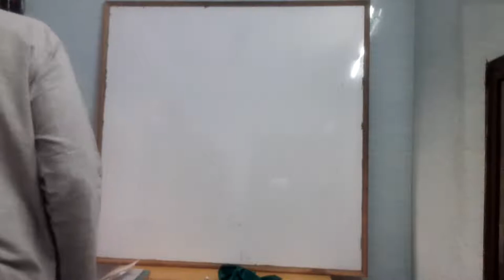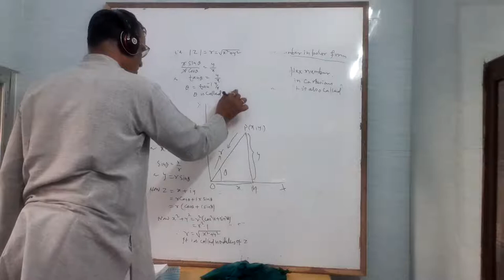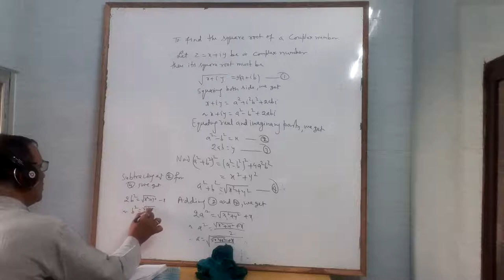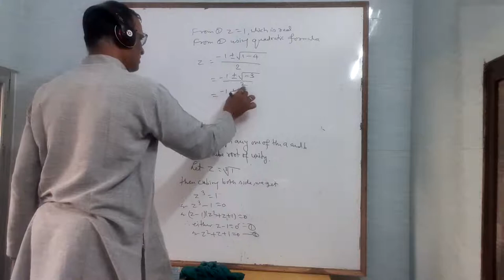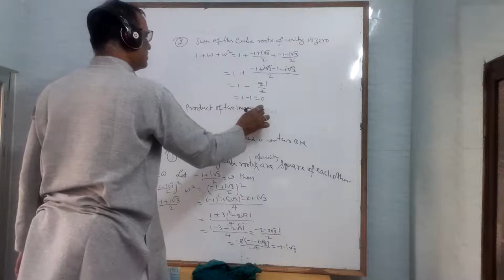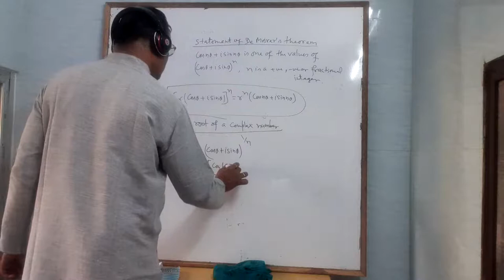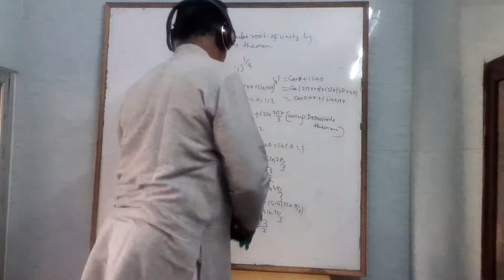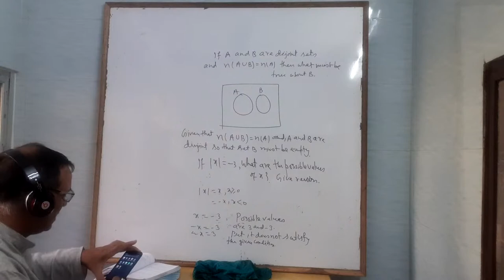revision class of BIM students